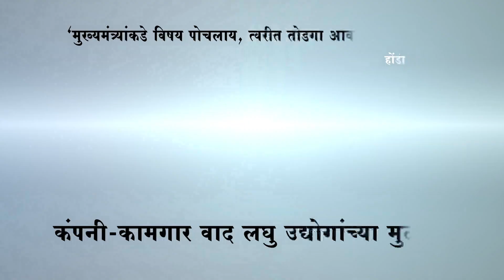ACGL | कंपनी-कामगार वाद लघु उद्योगांच्या मुळावर